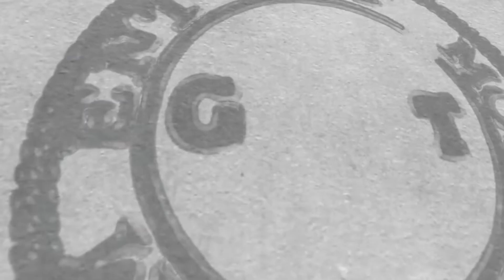Jackboy Anthem (JBA) x No Ls [Official Music Video] shot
GMT GMTEntertainment